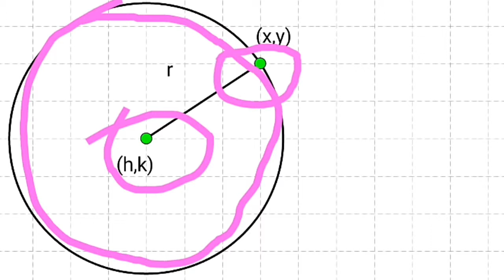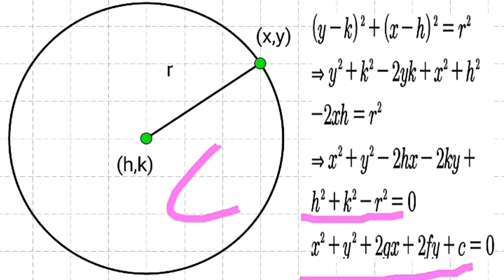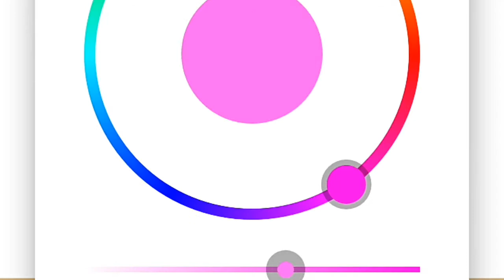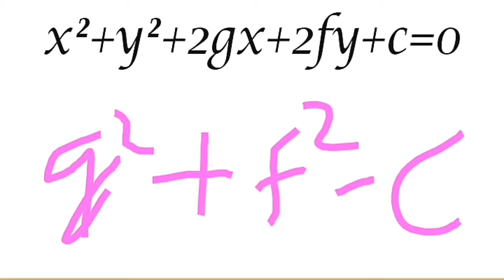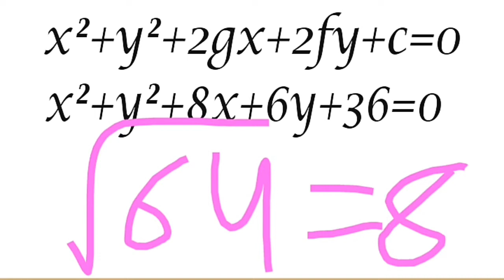Crash course mathematics circle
A brief introduction on circle